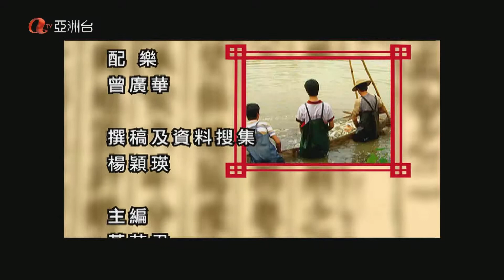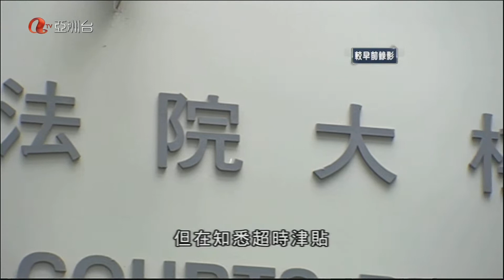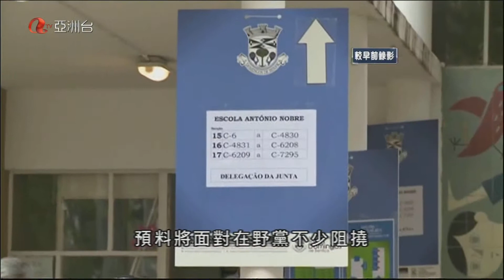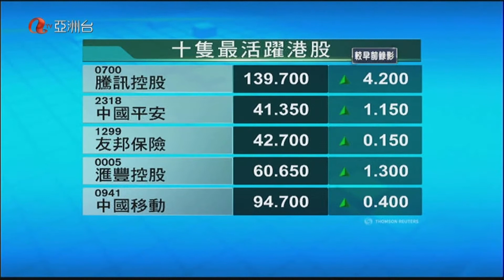151005190000 012 亞視普通話新聞 國S